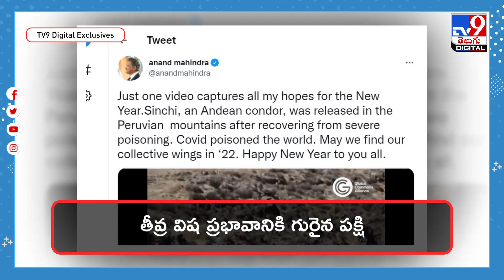Poisoned bird released in wild after recovery, Anand Mahindra shares video -TV9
Credit: NewsUpdate | Sarada/Producer | VijayEditor